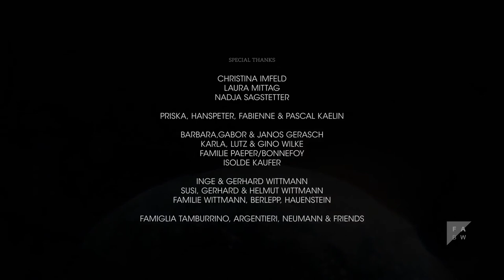Carmine Pisano "Wrapped" Soundrack from Berlin International Film Scoring Competition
This is My Soundtrack Version of the Film "Wrapped" from The Berlin International Film Scoring Competition (BIFSC).

This is a Short Award Winning Animation Film by Roman Kälin, Falko Paeper & Florian Wittmann.

Music Composed by Carmine Pisano